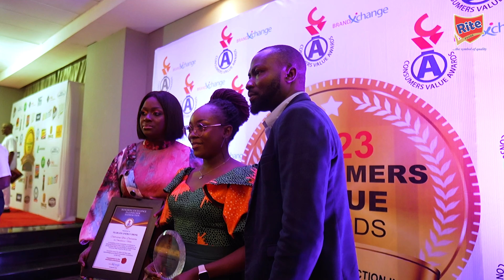Rite Foods Bags Consumer Value Awards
We are immensely proud to have been recognized in three key categories:

Best Value for Money – Carbonated Drink Brand 2023: Bigi Cola

Best Value for Money – Energy Drinks Brand 2023: Fearless Energy Drink.

Best Value for Money – Sausage Brand 2023: Bigi Beef Sausage Roll